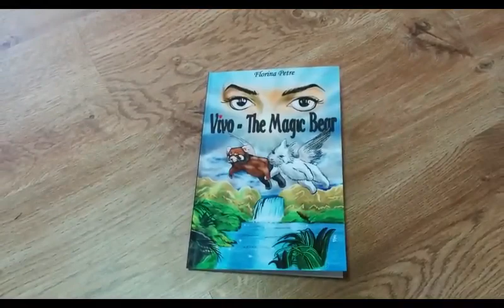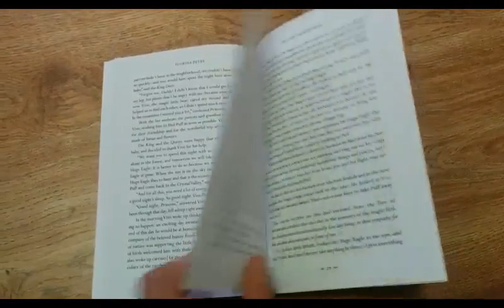Self-Published Author, Florina Petre, Shows Her Love for Outskirts Press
Self-Published author, Florina Petre, author of Vivo, The Magic Bear, shows her love for Outskirts Press.

Learn more about how you can achieve your dreams by self-publishing a book